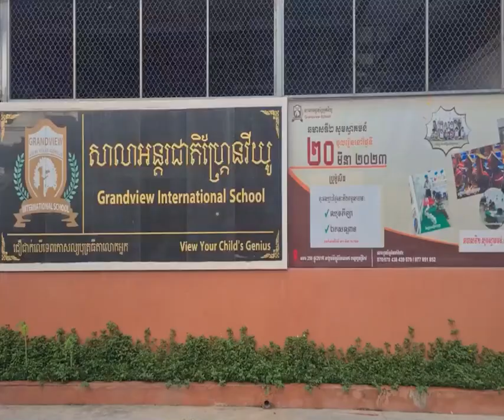សម្តេចធិបតី ហ៊ុន ម៉ាណែត៖ សុវត្ថិភាពនិស្សិត និងប្រជាពលរដ្ឋនៅអ៉ីស្រាអែល គឺជាកិច្ចការដែលរាជរដ្ឋាភិបាល